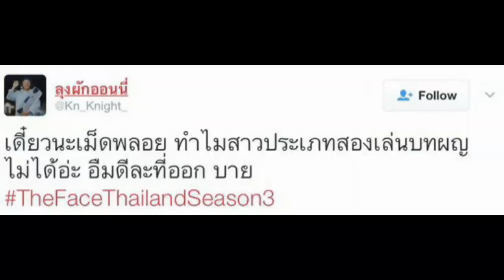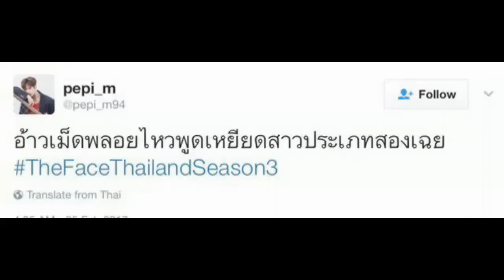ดราม่า!! ชาวเน็ตรุมจวก “เม็ดพลอย” พูดถึง “บลอสซั่ม” และสาวประเภท 2 แบบนี้!